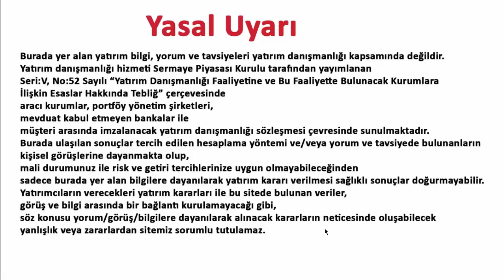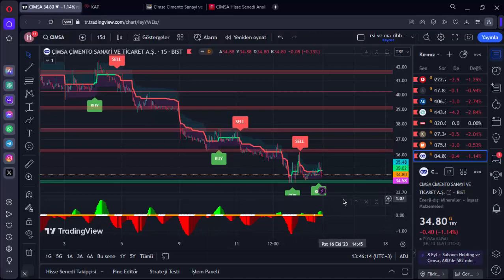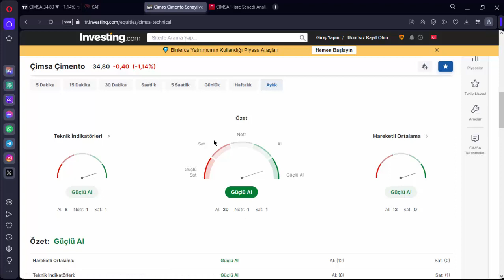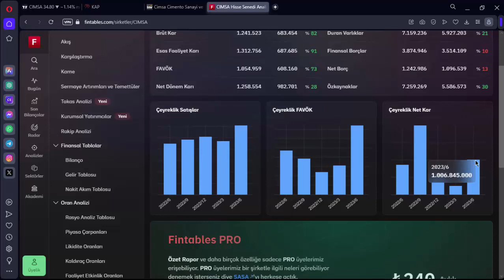ÇİMSA 16 EKİM 2023 HAFTA DEĞERLENDİRME HİSSE ANALİZ YORUM